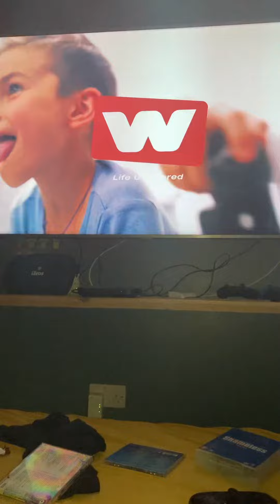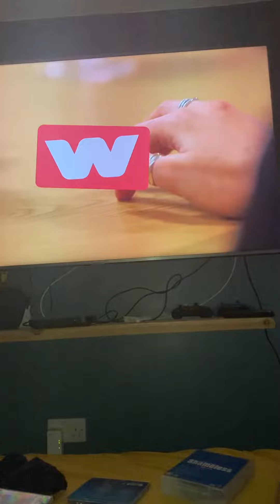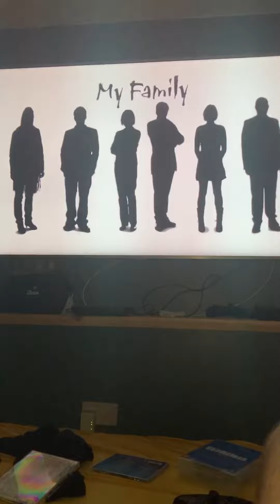W HD continuity Sunday 7th August 2022 part 6 (the final part!!!!!!!!!!!)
The sixth and final episode of W HD continuity from Sunday 7th August 2022, leading into another episode of My Family.